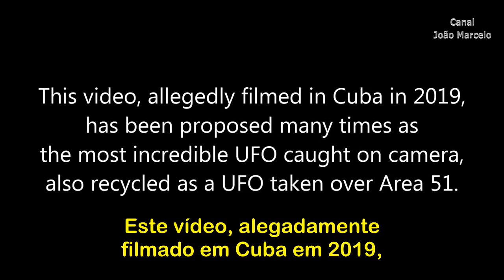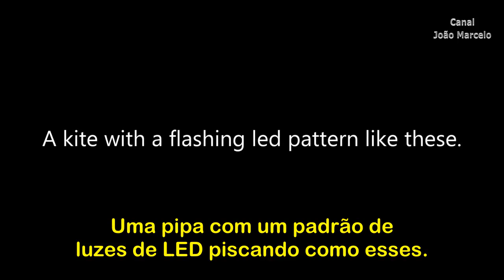O mais incrível flagrante de ovni filmado em Cuba em 2019? (given by ufoofinterest)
Adquira o Super HD portátil de 1Tb do Canal João Marcelo com 2 mil vídeos de ufologia, organizados, nomeados e categorizados em mais de 100 pastas.
São documentários, reportagens de tv legendadas, palestras, entrevistas, séries, trailers, extras de documentários. O hd do ufólogo e do apaixonado por ufologia, para consultas e pesquisas. 31 anos de coleção e 7 anos de legendagem ao seu alcance.